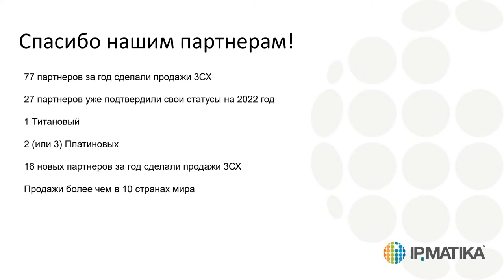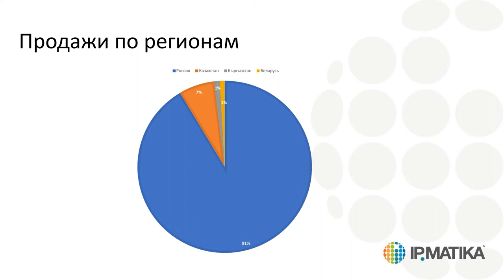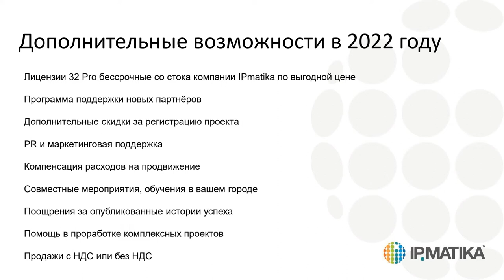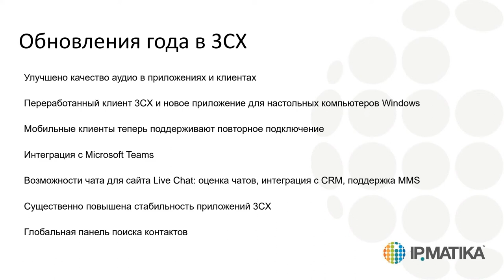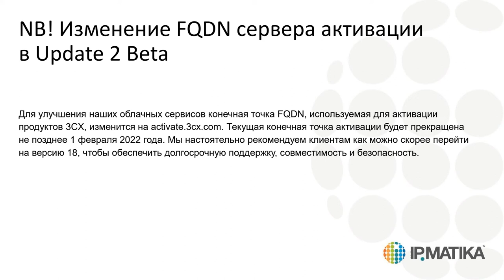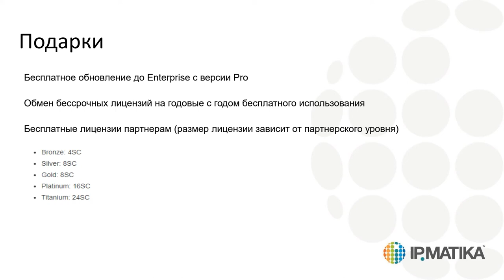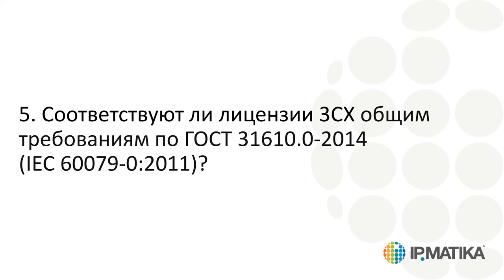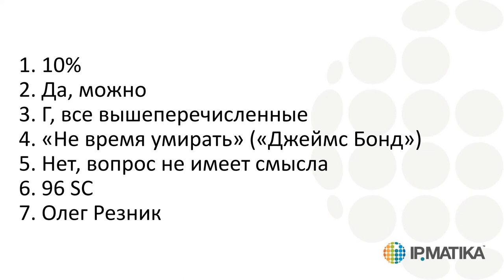Новогодняя встреча партнеров 3СХ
22 декабря 2021 года Илья Иванов (компания АйПиМатика) и Елена Федосеева (3СХ) подвели итоги прошедшего года и обсудили планы на 2022 год.